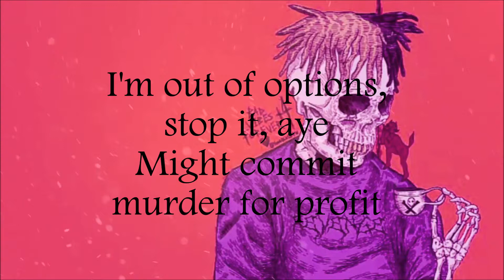XXXTENTACION - Gnarly Bastard [LYRICS]